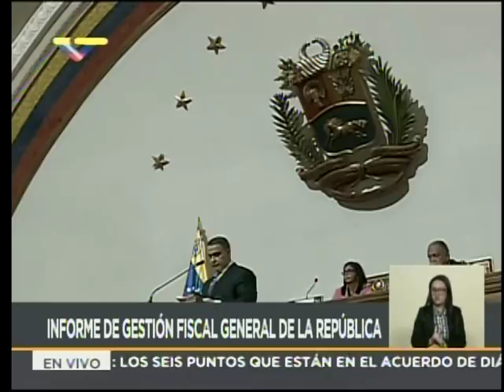Fiscal General Tarek William Saab, Informe anual de gestión ante la Asamblea Constituyente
21 de febrero de 2018,  Informe anual de gestión y Memoria y Cuenta  ante la Asamblea Nacional Constituyente (ANC).